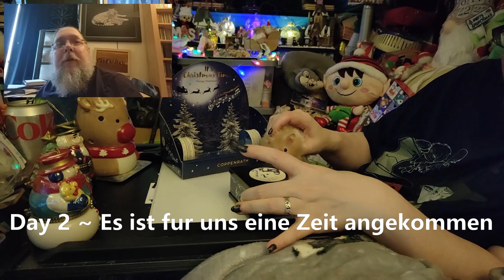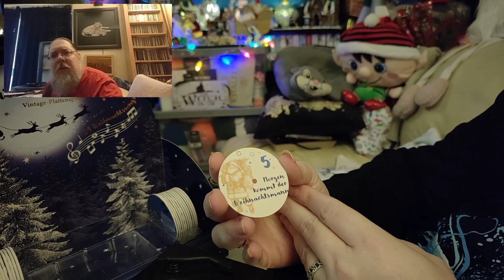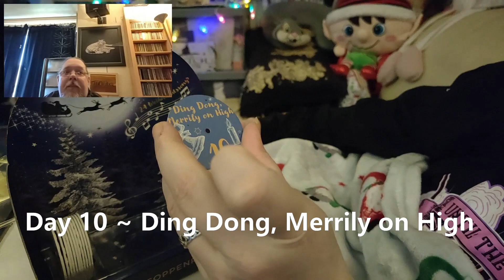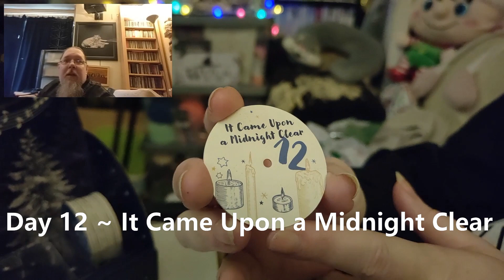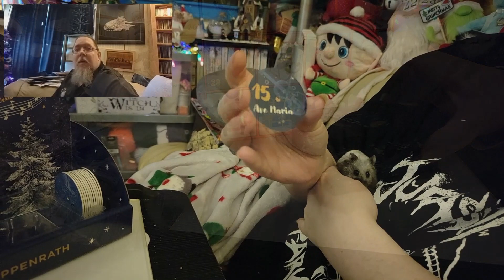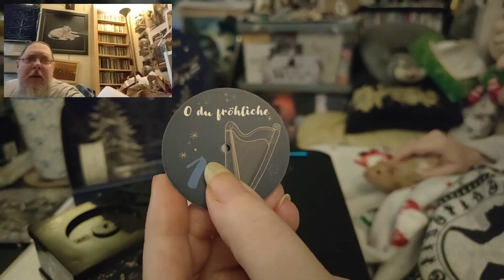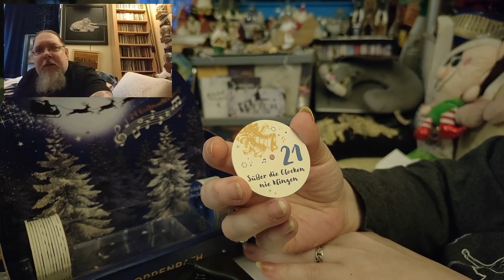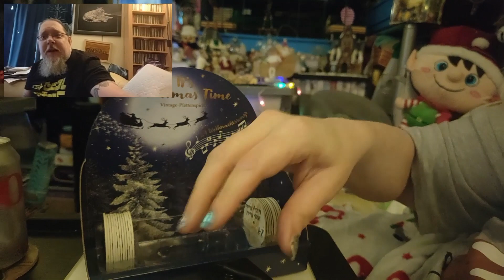Coppenrath Blue Gramophone Musical Advent Calendar Unboxing & Listening - Compiled From Vlogmas 2022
This is an unboxing for the Coppenrath "It's Christmas Time" Blue Gramophone Musical Advent Calendar.

This video was compiled from the daily vlogmas videos from December 2022.